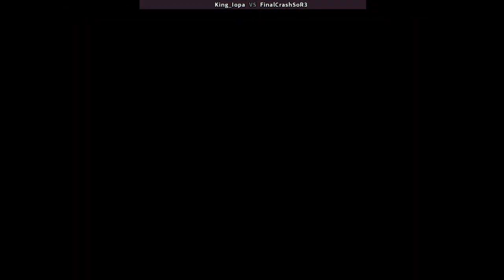Streets of Rage 3 - Deathless Hard Co-Op #3 - ft. King_iOpa (MIRROR)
1994
2 Player Co-Op with King__iOpa
Hard Difficulty

Player 1: King__iOpa - Axel
Player 2: FinalCrashSoR3 (Me) - Zan

Run starts at 0:26

This time we took the City Hall route.